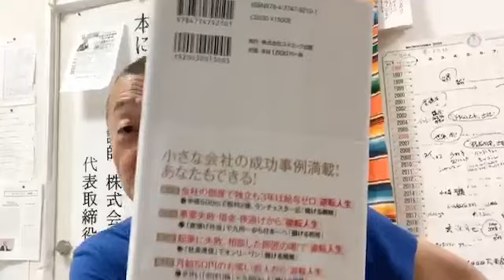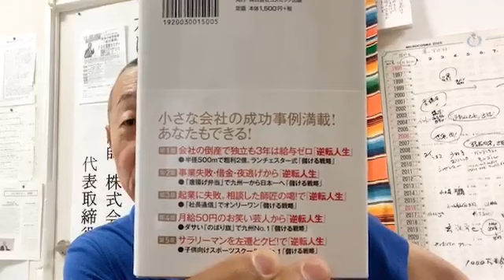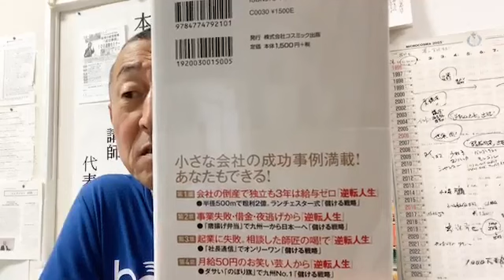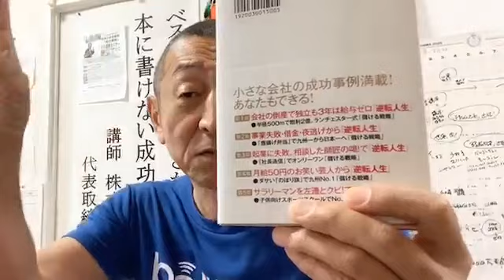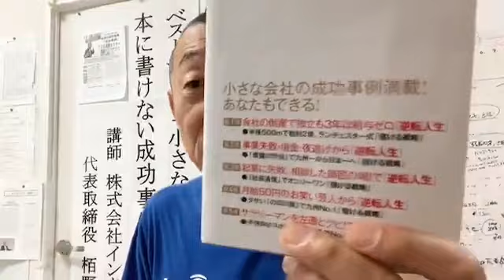新刊の内容「小さな会社ランチェスター式儲けの戦略」福一不動産・エンドライン・社長通信・リーフラス・博多とよ唐亭by 栢野克己かやの・セミナー講師